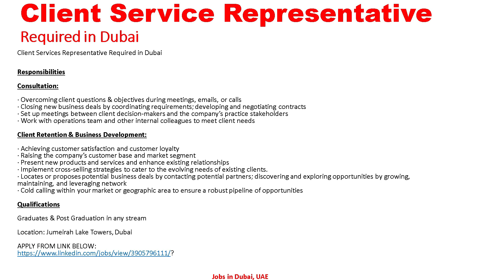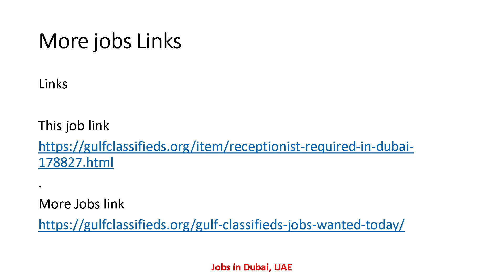Client Services Representative REQUIRED IN DUBAI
Client Services Representative REQUIRED IN DUBAI| Customer Service Jobs in Dubai UAE

Job links

Receptionist Required in Dubai
SALARY AND BENEFITS

Customer Service Jobs Person REQUIRED IN DUBAI| Customer Service Jobs in Dubai UAE